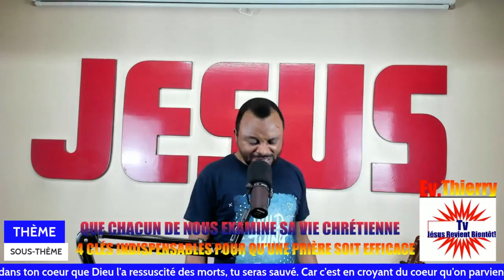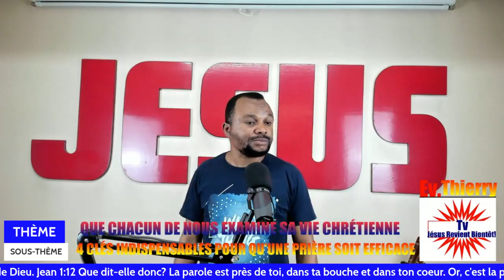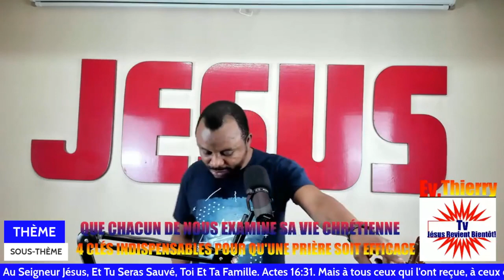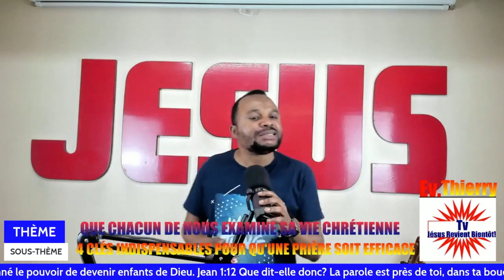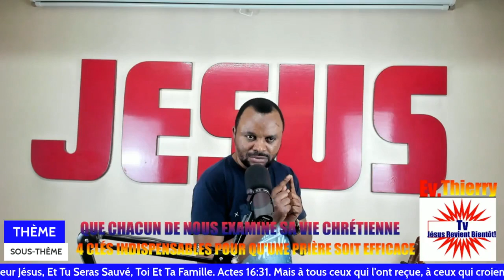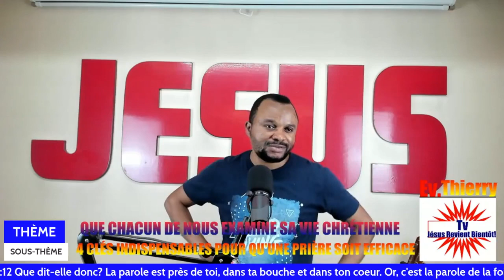S/T: 4 CLÉS INDISPENSABLES POUR QU'UNE PRIÈRE Ev. Thierry (Vol. 28)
THÈME : CHACUN DE NOUS EXAMINE SA VIE CHRÉTIENNE